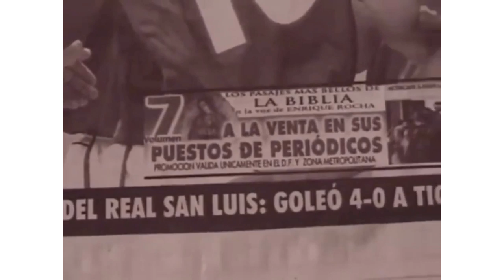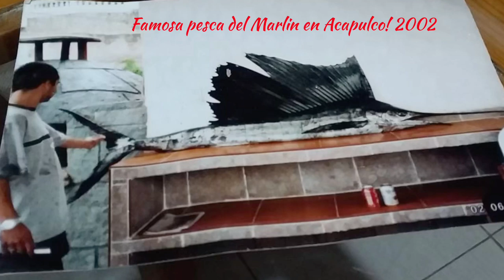Amigos de Futbol Jose Enrique Garcia